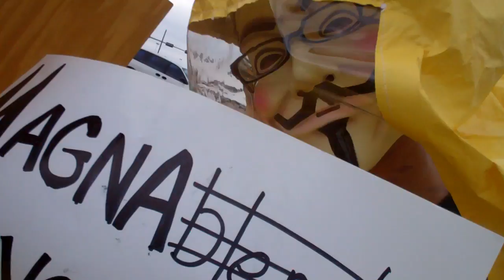EllisCountyO.com | Waxahachie Protest Nov 7 | Part 5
Footage from a Nov. 7 protest in Waxahachie, Texas.